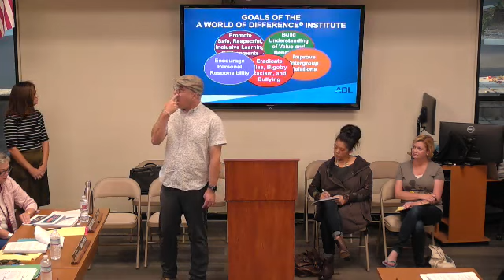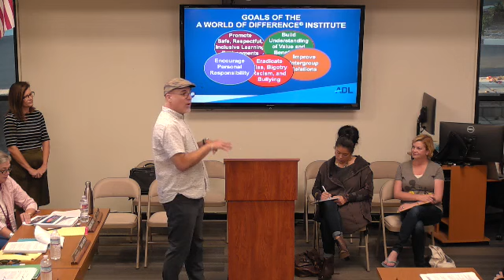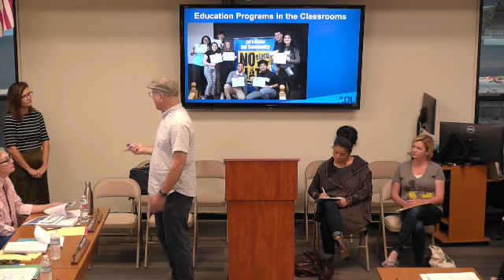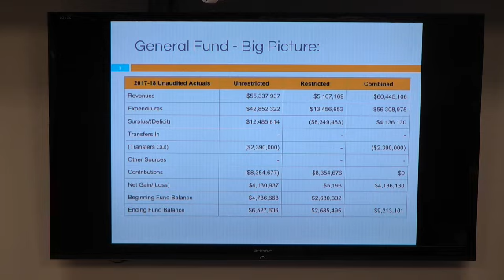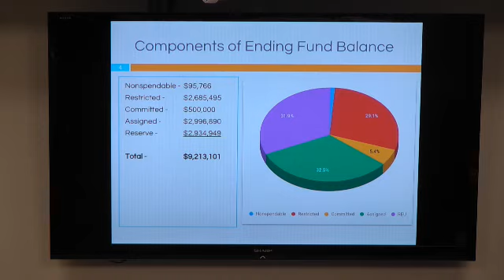School Board Meeting September 11, 2018 Open Session